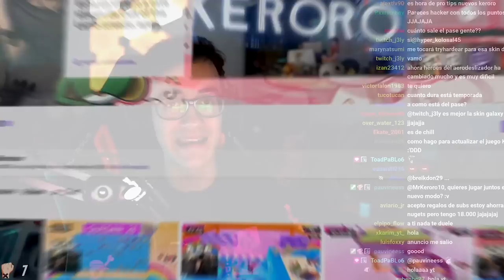PASE DE 200 NIVELES NUEVA TEMPORADA DE FALL GUYS